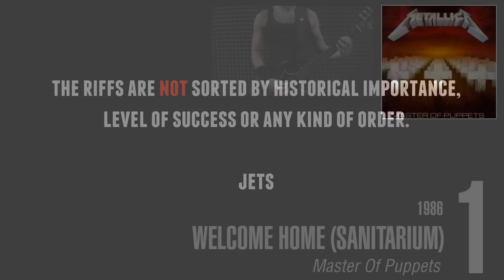50 METALLICA RIFFS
no backing tracks involved. I play and record/program every instrument
(vocals included, except where noted)

01 - welcome home (sanitarium)
02 - harvester of sorrow
03 - ... and justice for all
04 - disposable heroes
05 - that was just your life
06 - judas kiss
07 - jump in the fire
08 - sweet amber
09 - st anger
10 - frayed ends of sanity
11 - damage inc.
12 - blackened
13 - my apocalypse
14 - battery
15 - dyers eve
16 - through the never
17 - creeping death
18 - fuel
19 - master of puppets
20 - struggle within
21 - the four horsemen
22 - some kind of monster
23 - the thing that should not be
24 - one
25 - 2X4
26 - king nothing
27 - bleeding me
28 - for whom the bell tolls
29 - enter sandman
30 - I disappear
31 - eye of the beholder
32 - wherever I may roam
33 - cyanide
34 - the day that never comes
35 - the unforgiven 2
36 - the unforgiven
37 - low man's lyrics
38 - nothing else matters
39 - escape
40 - seek n' destroy
41 - fade to black
42 - better than you
43 - whiplash
44 - ride the lightning
45 - ain't my bitch
46 - wastin my hate
47 - hit the lights
48 - frantic
49 - the god that failed
50 - sad but true